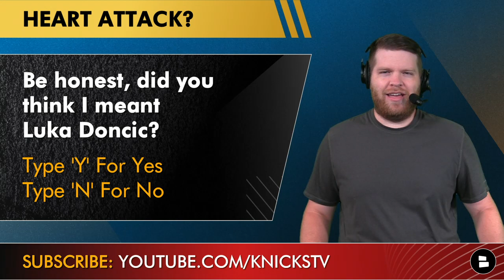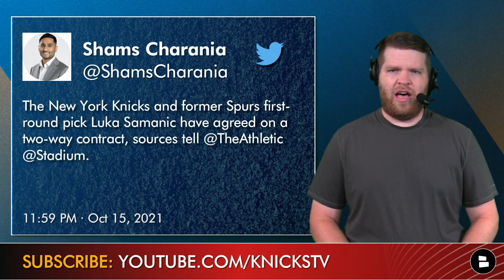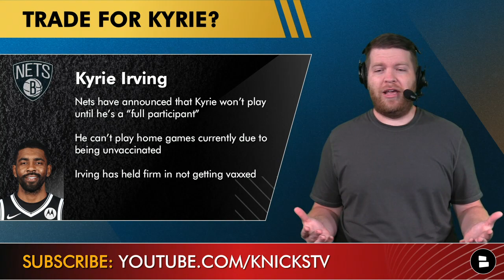New York Knicks Rumors: Kyrie Irving Trade? + Knicks Sign Luka Samanic & Brandon Goodwin To Deals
Knicks Rumors are heating up with the 2021-22 NBA season just around the corner. Kyrie Irving trade rumors have also gained steam with the Brooklyn Nets announcing they won’t play him unless he’s a “full participant”. Irving currently can’t play home games since he is unvaccinated. Would the New York Knicks be willing to trade for Irving and use him as a part-time player?

New York Knicks news involves a pair of signings as Luka Samanic has signed on a 2-way deal and Brandon Goodwin has agreed to an exhibit 10 contract. Samanic is a former first round pick with the San Antonio Spurs back in the 2019 NBA Draft. He played in 36 games with San Antonio over the past 2 seasons. Goodwin played in 47 games with the Atlanta Hawks last year. He almost certainly will not make the Knicks final roster as he’ll head to play for the franchise’s G League team, the Westchester Knicks.

- New York Knicks Rumors: Is A Kevin Knox Trade Coming Soon? Knox Acknowledges NBA Trade Rumors
- Knicks News & Rumors: Kemba Walker The Answer At PG? Obi Toppin + Immanuel Quickley 2nd Year Leaps
- New York Knicks News & Rumors: Is Kemba Walker BACK?! Knicks Offense Hums vs Pacers In NBA Preseason

Follow Harrison Graham on Twitter for more NBA updates, news & rumors

Knicks Nation! Light up the comments section:
- Who’s ready for NBA opening night? Like this video!
- Be honest, did you think I meant Luka Doncic? Type ‘Y’ for Yes, Type ‘N’ for No
- Have you ever heard of Brandon Goodwin? Type ‘1’ for Yes, Type ‘2’ for No
- Should the Knicks trade for Kyrie Irving? Type ‘T’ for Trade, Type ‘P’ for Pass
- Who ya got on opening night? Type ‘BOS’ for Celtics, Type ‘NYK’ for Knicks